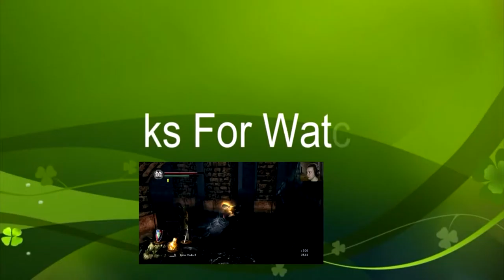Death Souls - Dark Souls Part 7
Let's play Dark Souls with The Shig

What happens in this video? The arches of Anor Londo, that's what happens.